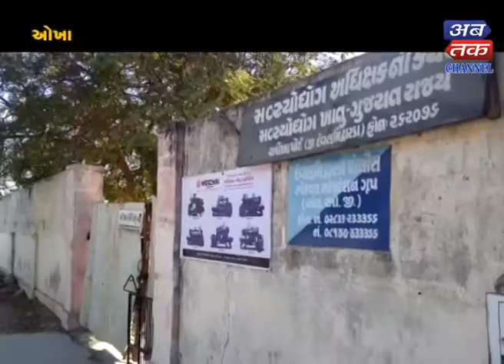Okha: One Number Signal Planted at Okha Bandar